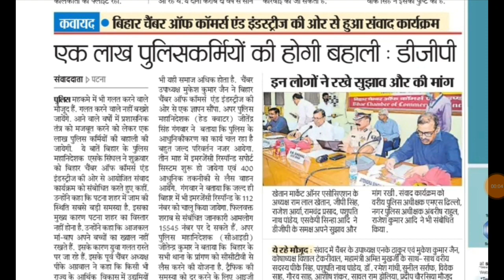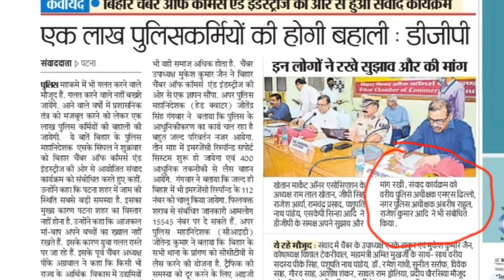बिहार में 1 लाख पुलिस कर्मी की बहाली होगी/संवाद कार्यक्रम में DGP ने बताया/दरोगा कांस्टेबल हवलदार...